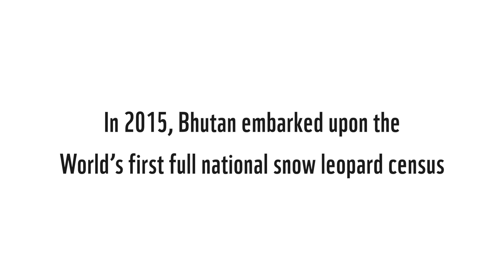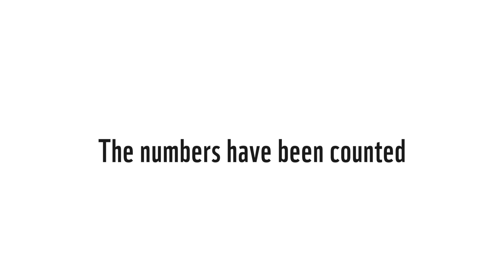Snow Leopard Census Video updated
Check out our foresters in action during the Snow Leopard census!